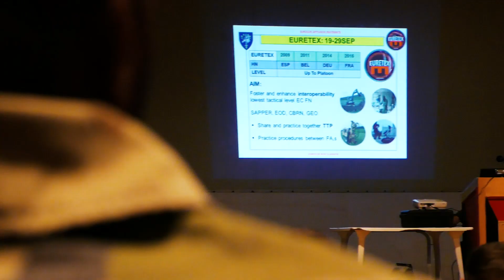EURETEX 2016: Cohesion Day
Soldiers from Bravo Troop, Regimental Engineer Squadron, 2nd Cavalry Regiment were invited to participate in the Euretex exercise, where they work with international forces on Sapper, EOD, CBRN, GEO, and Engineer tasks.